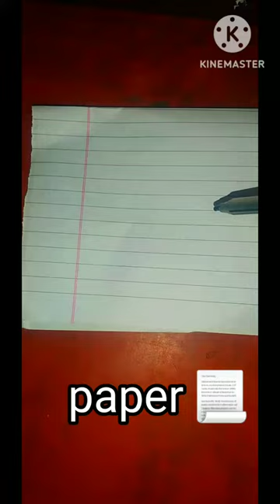Burning 🖊 ink Let's see what will happen 😱😱